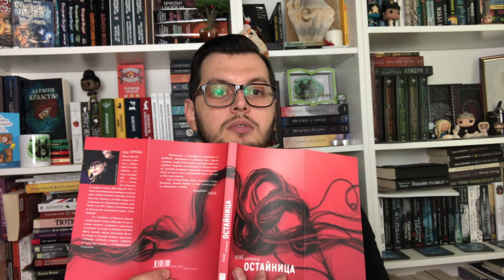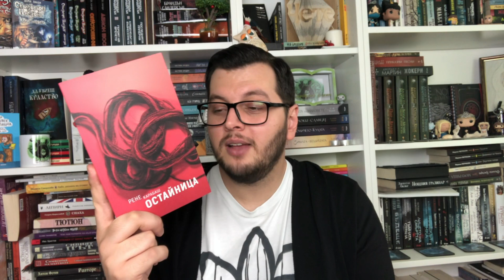Остайница - Рене Карабаш